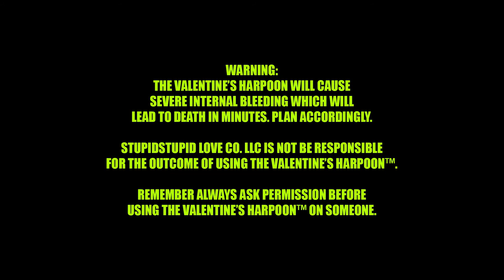The Valentine's Harpoon!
2022 Update! Youtube likes to show off those older videos, so to save myself a headache I am adding this text to all of my old videos.

Twitch, TikTok, Instagram, Discord, Facebook and more!

Any links below this line are old and out of date. Please use the updated links above. Thanks!
Old Description Below The Valentine's Harpoon!
JOIN THE MUFFINS!!! LIKE/FAV/SUB!!

The social stuff:

wyattkanefans (at) gmail

All other Content:
Wyatt Kane

or